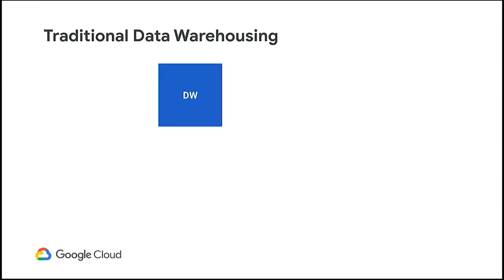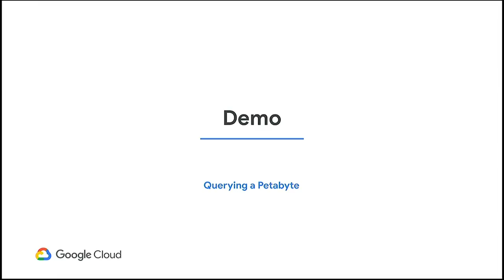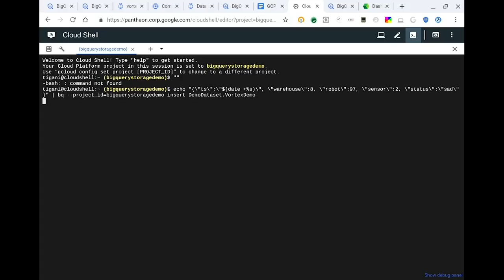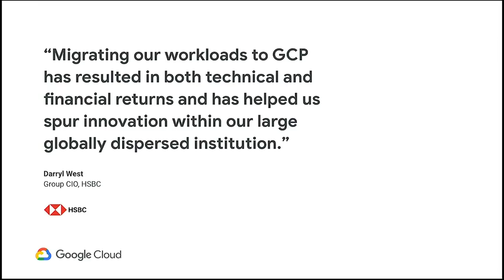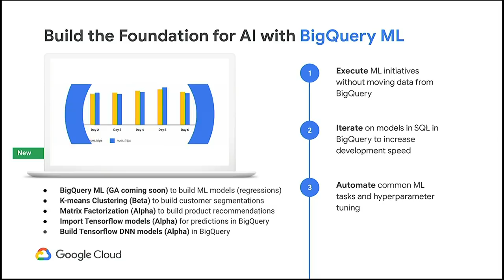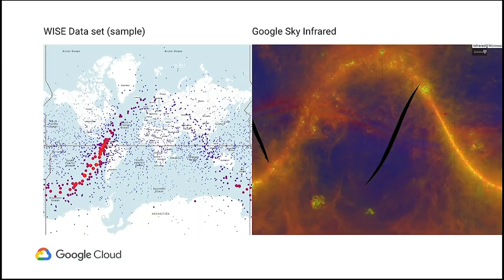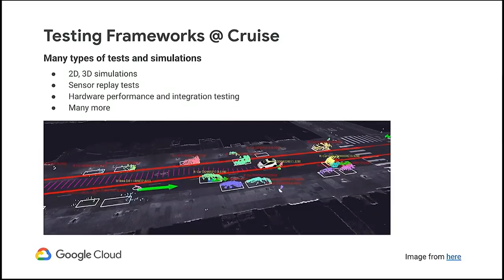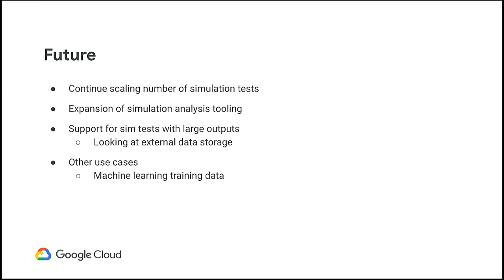Modern Data Warehousing with BigQuery (Cloud Next '19)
BigQuery co-founder, Jordan Tigani, describes how today’s enterprise demands from data go far beyond the capabilities of traditional data warehousing. Leaders want to make real-time decisions from fresh information even while that data is growing rapidly. Companies can no longer analyze only what happened yesterday, they need to be able to make future predictions. Cruise Automation will share how they are using BigQuery to get answers to problems that could not be solved in traditional data warehouses. Jordan will also demonstrate some of the latest BigQuery features that will make you rethink what a data warehouse can be and how it can help you focus on the analytics instead of worrying about the infrastructure.

Speaker(s): Jordan Tigani, Rick Fulton

Session ID: DA228

event: Google Cloud Next 2019; re_ty: Publish; product: Cloud - Data Analytics - BigQuery; fullname: Jordan Tigani, Rick Fulton; event: Google Cloud Next 2019;